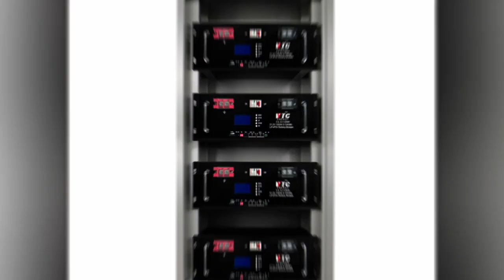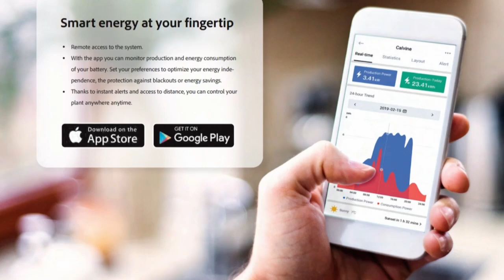Revolutionizing Energy: Harvest Earth's Vision for a Sustainable Future | Unmasking Humanity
Join Joshua T. Berglan as he interviews Daniel Gheorghe from Harvest Earth Limited in this enlightening episode of "Unmasking Humanity: 21 Questions." Discover how Harvest Earth is pioneering innovative renewable energy solutions and revolutionizing the industry.

In this episode, you'll learn about: • Harvest Earth's Free Energy Systems program

• The economic benefits of switching to renewable energy
• Cutting-edge solar panel and thermal integration technology
• Success stories from Uganda and Europe
• The exciting Hybrid Power Station project
• How Harvest Earth balances power needs with environmental concerns

Daniel Gheorghe shares insights on transitioning from fossil fuels to renewable energy, dispelling myths and showcasing the potential of sustainable power solutions. Whether you're an investor, potential partner, or simply curious about the future of energy, this interview offers valuable information on how Harvest Earth is building a better world through renewable energy.

to learn more about their products and services, including solar panels, heat pumps, and electric heating solutions. Join the mission for a greener future today!

0:00 Introduction to Unmasking Humanity and Joshua T. Berglan
1:08 Overview of Daniel Gheorghe and Harvest Earth Limited
4:09 Introduction to Daniel Gheorghe and Harvest Earth
6:33 The Essence of Gratitude and Purpose
7:31 Question 1: Harvest Earth's Secret Weapon
8:39 Question 2: Free Energy Systems Program Explained
10:17 Question 3: Energy Horror Stories
11:36 Question 4: Impressive Renewable Energy Uses
13:15 Question 5: Turning Sunshine into Power
14:45 Question 6: Solar Panels and Power Challenge
17:14 Question 7: Debating Historical Oil Tycoons
18:31 Question 8: Renewable Energy Superpowers
21:48 Question 9: Debunking Renewable Energy Myths
22:35 Question 10: Solar Panels vs. Muscle Cars
24:06 Question 11: Repurposing Fossil Fuel Infrastructure
26:35 Question 12: Transitioning from Traditional Energy Sources
27:53 Question 13: Powering a Monster Truck Rally
29:52 Question 14: Success Stories and Innovations
31:58 Question 15: Renewables for Tree Huggers and Industry
33:11 Question 16: Major Energy Makeovers
34:46 Question 17: Eliminating Pain Points
36:19 Question 18: Heat Pump Technology vs. Traditional Heating
38:30 Question 19: Exciting Technological Advancements
41:50 Discussion on Practical Renewable Energy Solutions
46:33 Question 20: Balancing Energy Needs and Environmental Concerns
49:23 Question 21: Competing in the Energy Olympics
51:08 Final Thoughts and Call to Collaboration
54:19 Closing Remarks and Invitation to Explore Further

The World's Mayor Experience is a multimedia platform and live experience that inspires, educates, and empowers people to make a difference in the world. It features inspiring content, conversations with fascinating people, and educational resources on media literacy, advocacy, and more.

The World's Mayor Experience is also home to the Entrepreneurial Media Mastery for the 4th Revolution program, which teaches people how to become one-person media organizations using new media tools and create multiple revenue streams from their passion projects, intellectual property, and existing businesses.

The World's Mayor Experience is on a mission to help people become the World's Mayor of their own lives, and to use their media skills and platforms to make a difference in the world.